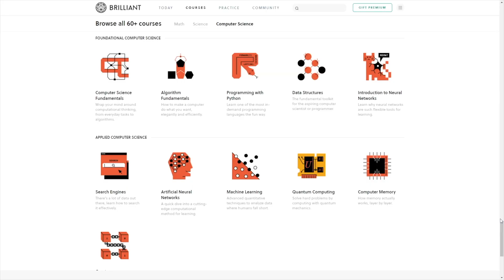How I would prepare for coding interviews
MY GEAR: